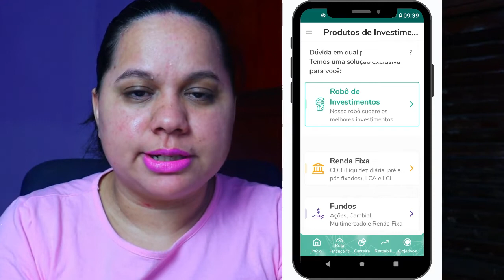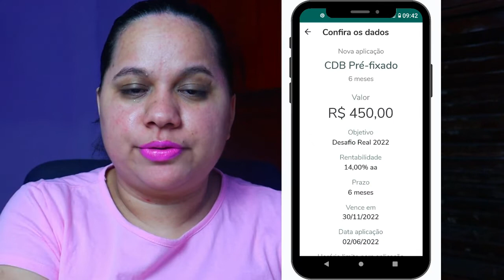7 dicas para alcançar teus objetivos financeiros | Desafio Financeiro | Mês 09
Sejam bem vindos a mais um vídeo da nossa série do desafio financeiro mensal. Hoje você ficará sabendo quanto precisa poupar no nono mês, terá acesso ao meu depósito na prática e também verá 7 dicas simples e rápida para alcançar seus objetivos financeiros.

IMPORTANTE: Esse NÃO é um vídeo patrocinado e não temos nenhuma ligação profissional com a empresa citada no vídeo. O conteúdo do vídeo é apenas educativo.

▶️Livros que vão mudar sua vida financeira
✅Pai Rico Pai Pobre
✅Do Mil ao Milhão. Sem Cortar o Cafezinho
✅Realize seus sonhos gastando pouco

🔗Ganhe dinheiro fazendo suas compras online. Ganhe mais dinheiro de volta solicitando também o cartão para ganhar cashback em qualquer estabelecimento.

🔗Use o Kotas para dividir a conta de suas assinaturas prediletas. Na sua primeira inscrição, utilize o meu código ASR2398 e ganhe um desconto de R$5 reais

🔗Baixe relatórios e ebooks grátis e aprenda com os especialista da levante a investir em renda variável